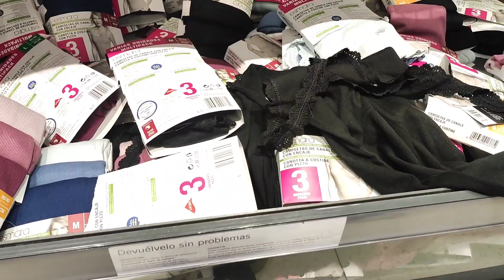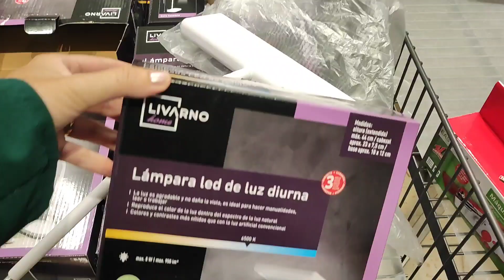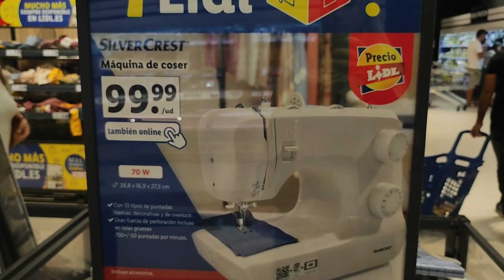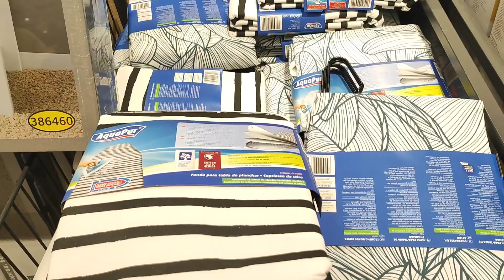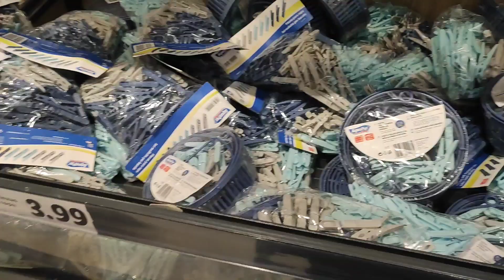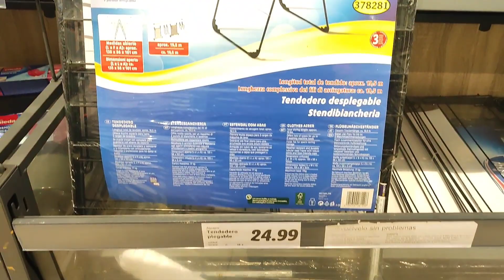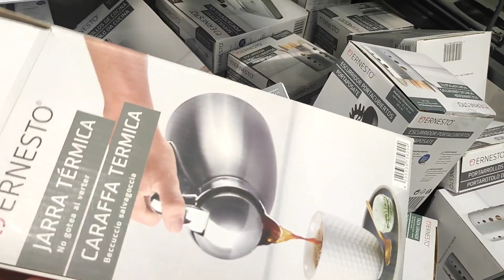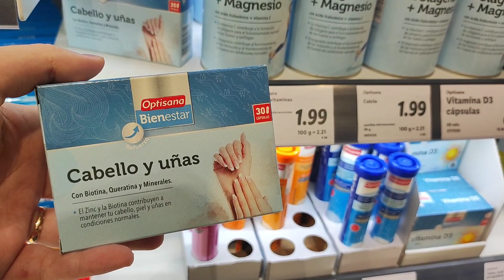جديد ليدل مستلزمات خياطة رايي في ماكينة ليدل تخفيضات مكملات غدائية 🤔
جديد ليدل مستلزمات خياطة رايي في ماكينة ليدل تخفيضات مكملات غدائية lidl